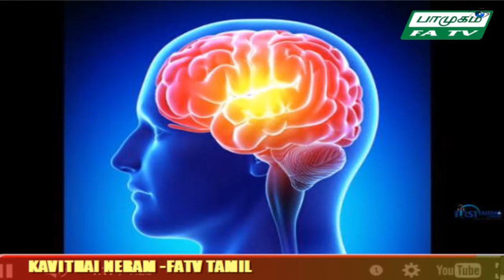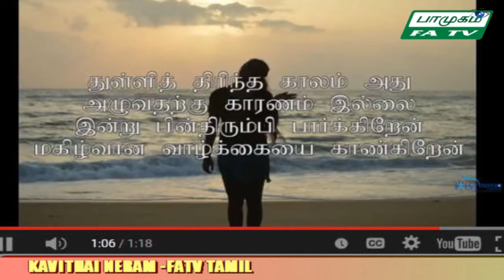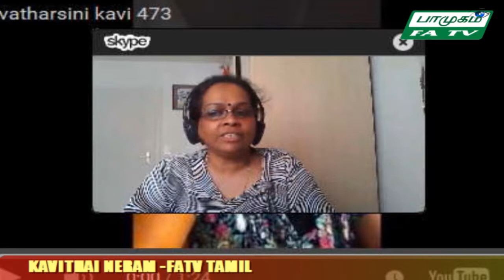Kavi Neram- Shaifa- FATV Tamil